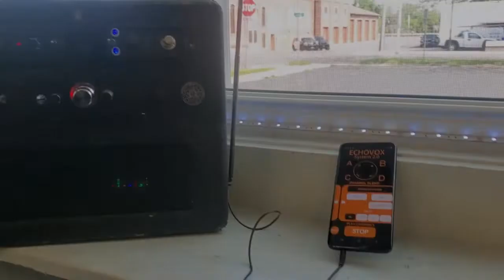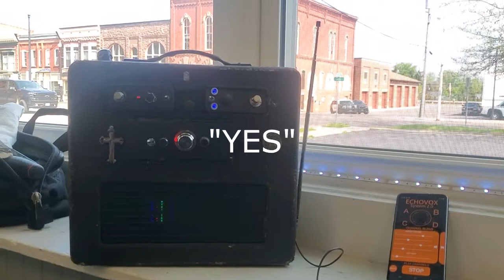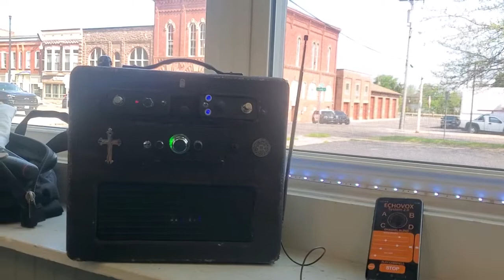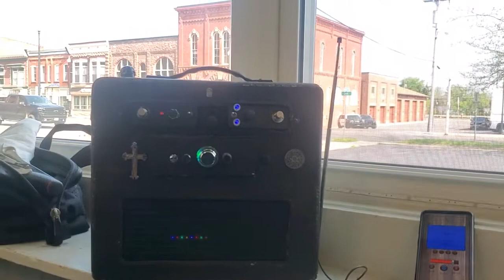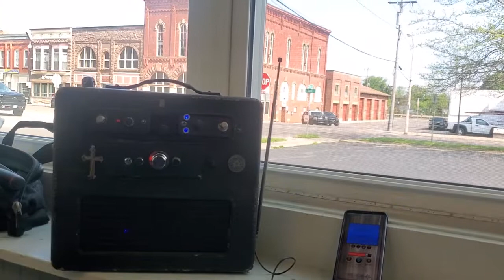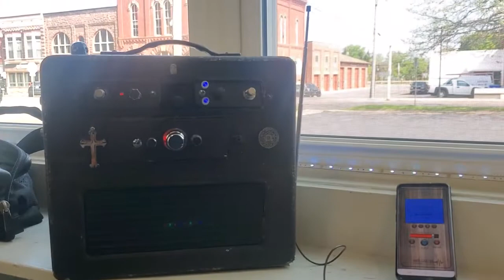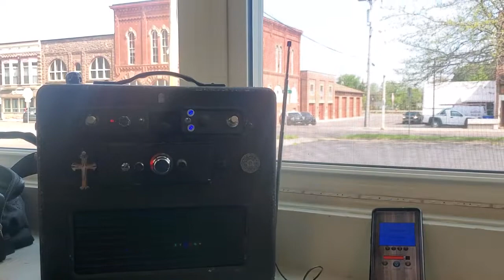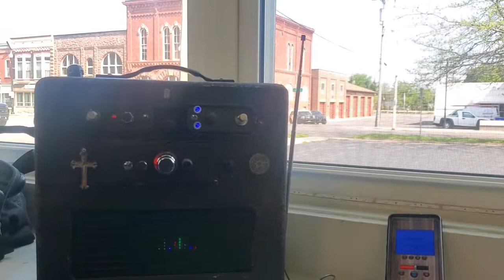Nothing too exciting Been a little while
I couldn't even remember how to do a few things in my editor.
I didnt realize it has been 4 months. It only feels like a couple.
I hope everyone is doing well and keeping up with this messed up world.
To expensive to Eat, Live and now drive.